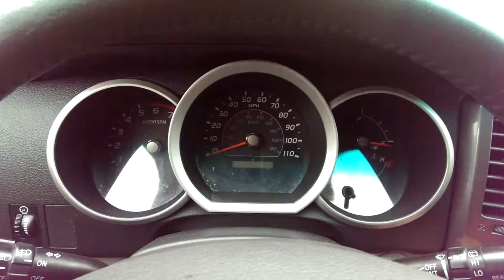4Runner buzzing under the passenger side dash